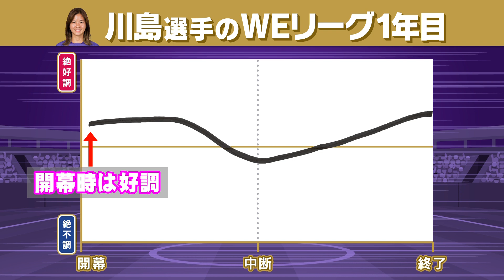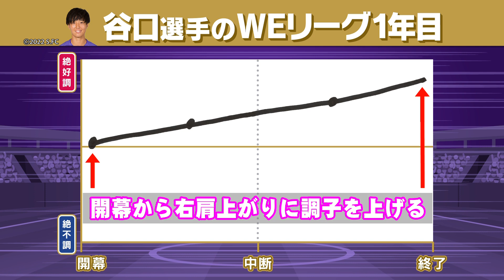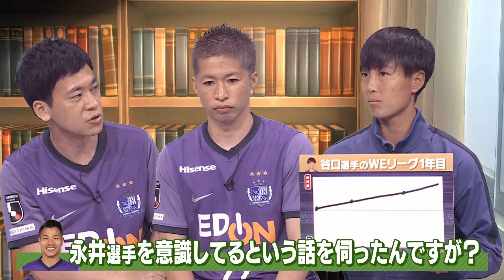【川島はるな＆谷口木乃実】し～～んと数秒沈黙!!『試合を観るのは好きじゃなかった』という思わぬ発言に実況アナが共感した理由とは？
サンフレッチェ広島レジーナのＭＦ川島はるな選手とＦＷ谷口木乃実選手がＷＥリーグ元年の戦いぶりを折れ線グラフで自己分析！
シーズン途中のポジション変更の背景や、影響を受けた男子選手の存在を明かした